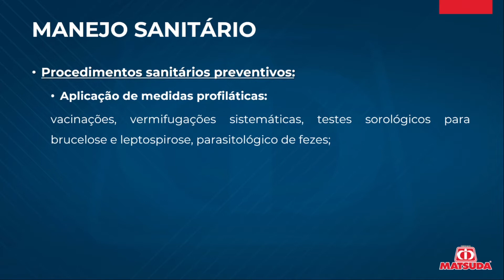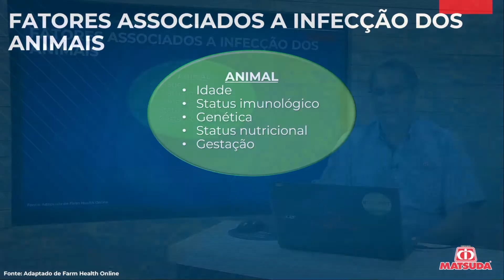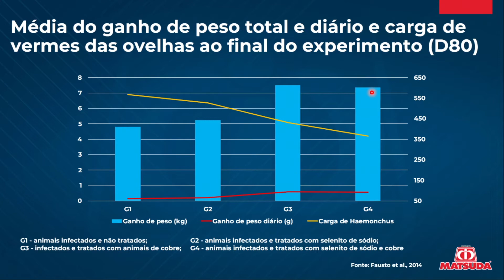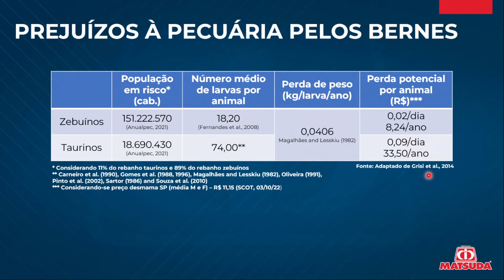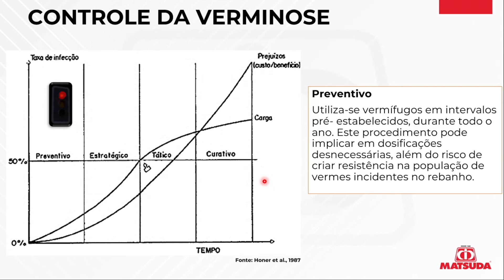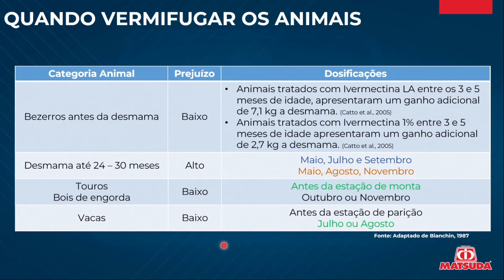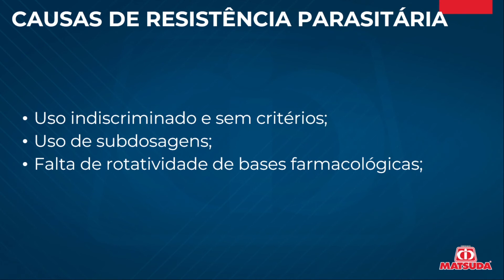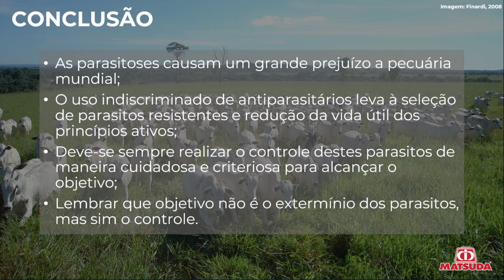Webinário – Manejo sanitário para aumento na produtividade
O médico veterinário Marco Antonio Finardi apresenta o webinário técnico sobre o manejo sanitário para aumento na produtividade.